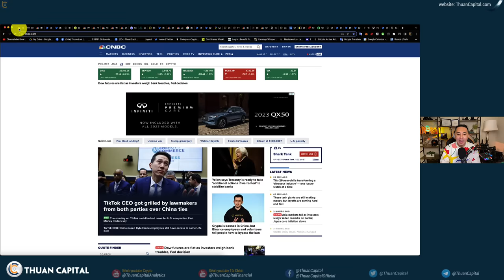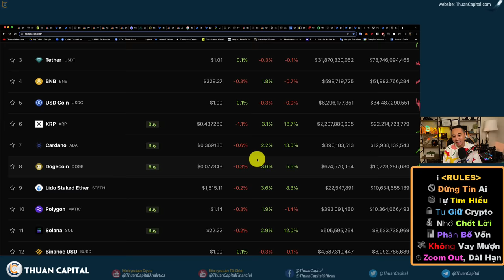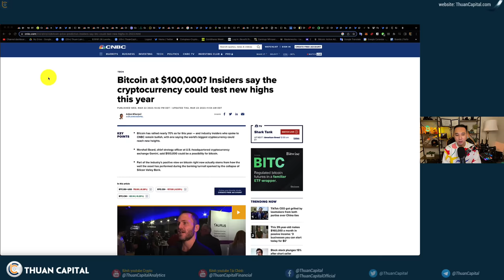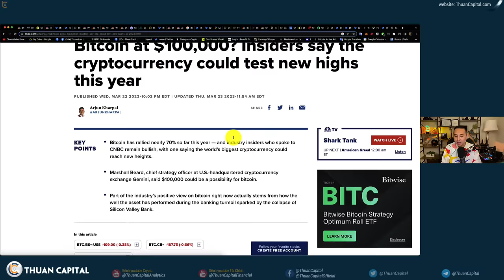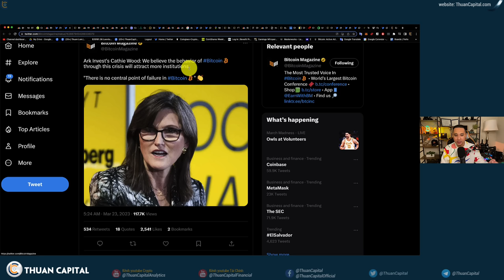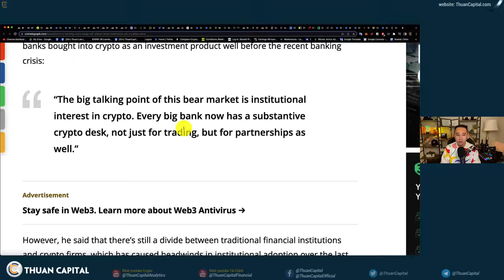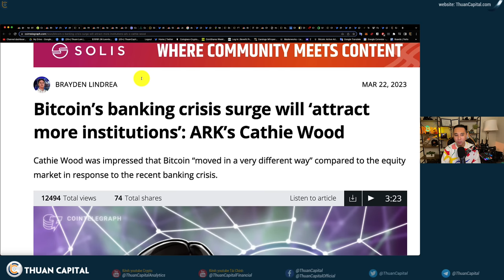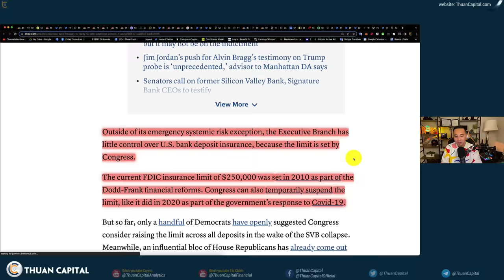1563 (Part 1) BTC Đạt $100,000 | Câu Chuyện Và Tâm Lý Thống Trị Thị Trường - Sự Thật Sẽ Ở Chính Giữa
Các ngân hàng đang gặp vẫn đề, BTC là nơi trú ẩn, đó là câu chuyện hiện nay
⏱️ TIMESTAMPS
00:00 - Tiếp tục Crypto và Bitcoin lại bị tấn công. BTC trở lại $28K, Chứng khoán Hoa Kỳ màu xanh. Vàng chạm $2K
03:17 - Câu chuyện và tâm Lý thống trị thị trường: Nhiều người kêu gọi BTC phá đỉnh năm nay. Sự thật là ở chính giữa
05:35 - BTC đạt $100,000 - Giám đốc công nghệ của Tether năm nay
07:57 - Chúng ta hoàn toàn có thể thấy BTC đạt đỉnh mới. Các ngân hàng đang gặp vẫn đề, BTC là nơi trú ẩn, đó là câu chuyện hiện nay
13:51 - Cổ phiếu Ngân hàng PacWest Bancorp giảm 8.55% hôm nay, First Republic Bank giảm 6%
14:24 - Bộ Trưởng Tài Chính Janet Yellen quay xe